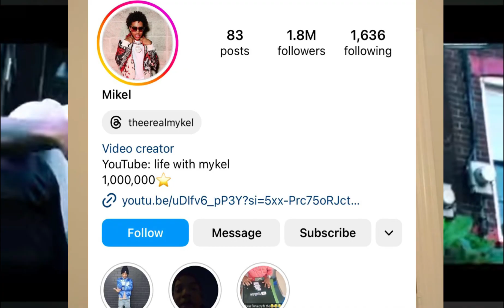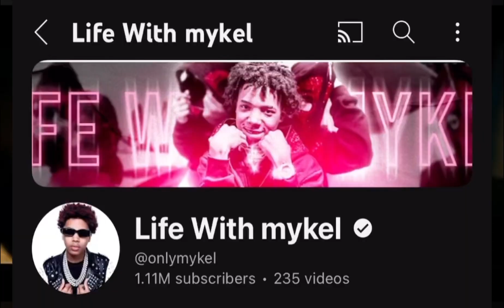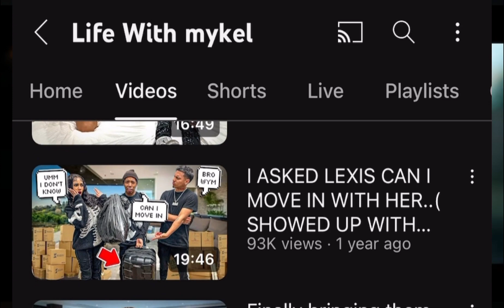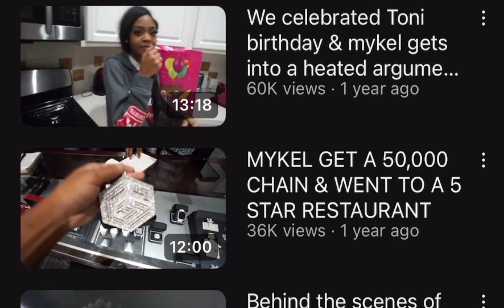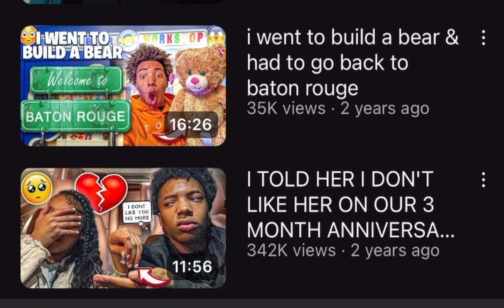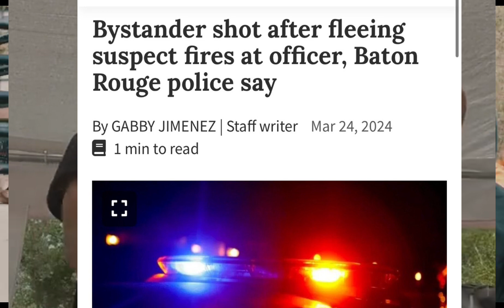Badkid Mykel Arrested 4 shooting at the police hitting innocent person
Mikel Moore, or Life with Mykel on YouTube, is an internet star who began his internet career playing video games such as Spider-Man and Grand Theft Auto V. Moore expanded his content creation to making prank videos and collaborating with other creators, according to his YouTube account.